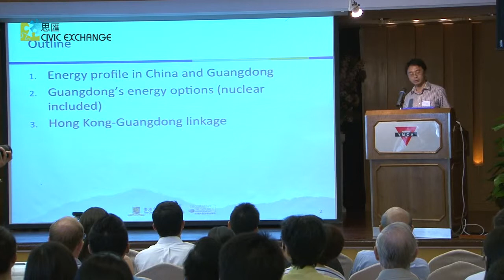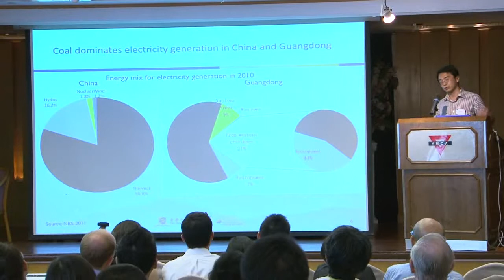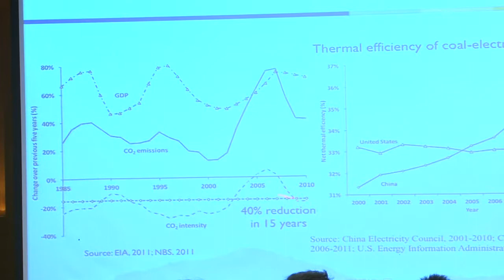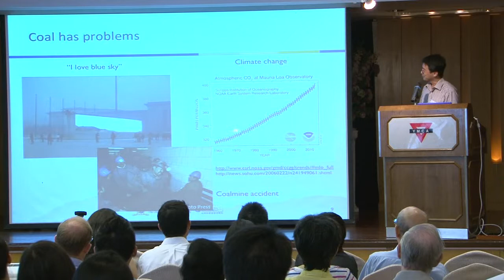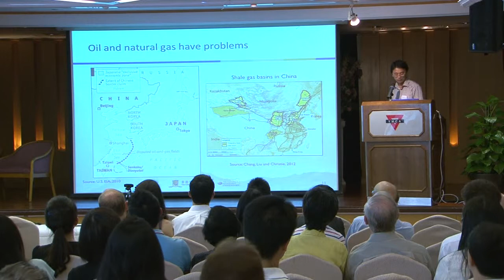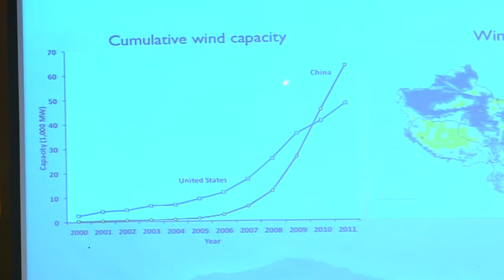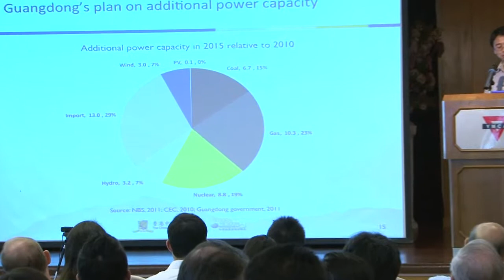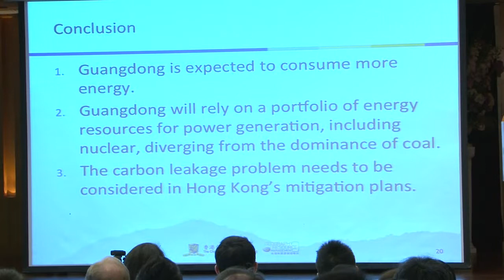20130706 Energy Forum 15 - Dr. Yuan Xu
[Energy Forum 15] Shaping our Energy Policy: Guangdong and Hong Kong in the Mix
Guangdong's Energy Outlook in China's Context
Dr. Yuan XU, Chinese University of Hong Kong